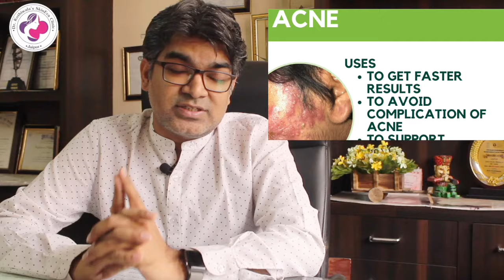Acne Treatment By Dermatologist In Hindi | Pimples का इलाज | Acne Treatment Medicines | Dr Sunil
अगर आप बहुत समय से pimples या Acne से परेशान है, तो इस विडीओ में डर्मटॉलॉजिस्ट से जानिए Acne Treatment या pimples का इलाज कैसे होता है, pimples की दवा (मेडिसिन) होती है, क्रीम्स को कैसे यूज़ किया जाता है, इलाज कितने समय तक लेना होता है, pimples के किस टाइप में कौन सी दवा काम करती है, explained by skin doctor in Hindi. If you are suffering from pimples or acne, since your 15-16th Birthday or you are still having pimples at age of 30-35, take its treatment from dermatologist it is treatable skin problem. Our Acne Treatment takes 6 month time and gives assured results. Treatment range from creams, oral medicines to procedural treatments.

Grading of Acne severity 01:50
Acne Treatments Options 02:26
Acne Creams 02:53
Acne Face wash, Soap 03:58
Acne Oral Medicines 05:05
Acne  Laser, Peel Procedures 07:00
Acne Grade Based Treatment Medicines 09:00
Expectations From Acne Removal Treatment 10:45
Acne Treatment Myths 11:45

Topical Medicines
1. Topical Retinoids- adaplene, tretinoin
2. Topical antibiotics- Clindamycin is most commonly used.
3. Other topical medicines- Benzoyl Peroxide, Azelaic Acid
4. Face wash, soap- salicylic acid, benzoyal peroxide, azelaic acid

Oral Medicines- oral medicines are selected by dermatologist according to status of severity of pimples
1. Oral antibiotics
2. Oral Retinoids- highly teratogenic so never start on your own.
3. Hormonal Medicines- they are required if some hormonal issue is there or patient is not responding to conventional treatment.

Procedural Treatments
1. Comedone extraction
2. Laser
3. Peels
4. Medi facials and clean ups

Always take acne treatment as soon as possible to avoid complications like acne scars.
*Appointment Booking*

*Follow Us *